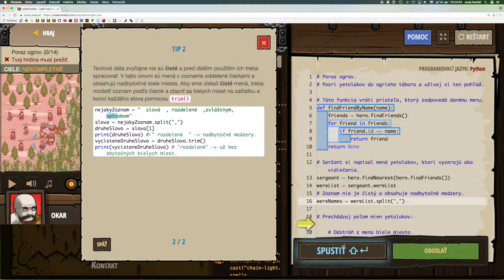💣 559☞ Snežní muži z Tróje║CodeCombat Python║ Programovanie s Yetim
Vieš, že meničov vzhľadu môžeš použiť ako časovú bombu?

Dĺžka poľa, Prístup ku vlastnostiam, Return, Reťazce, Premenné, Vektory